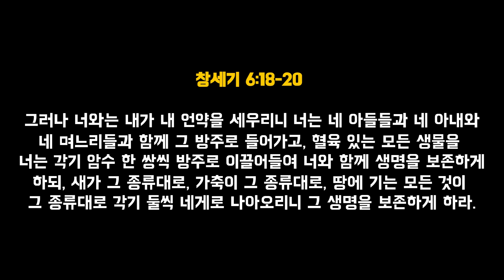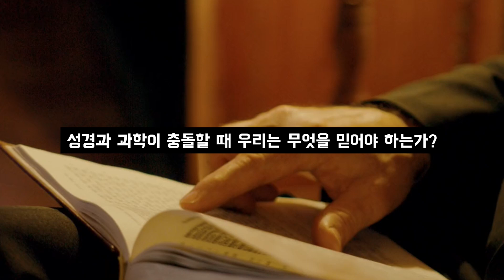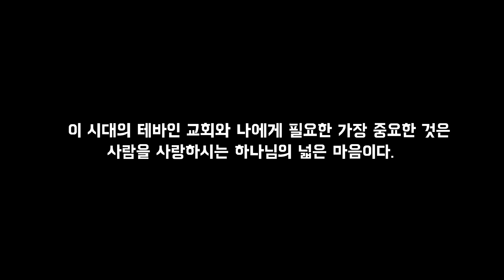과학은 자연 현상을 연구하며 사실의 문제를 다루고 있는 학문입니다.다. 종교는 인간의 삶의 가치와 윤리 문제를 다루고 있습니다. 과학과 종교는 상호 보완적 관계입니다.